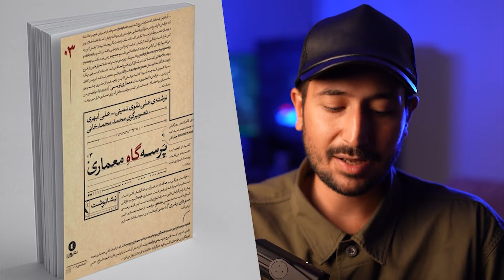شهر رو به داخل بیار !!! | از پارکینگ پروانه تا سفارت هلند...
منبع: 📚 کتاب پرسه گاه معماری
حمایت از گروه timelessroom از طریق لینک حامی باش:
00:00 - بیرون رفتن ؟!
01:25 - معمارا چیکار میکنن؟
02:45 - چیزهای بینابینی باحالن...
07:19 - شهرسازی داخلی
08:08 - پارکینگ پروانه